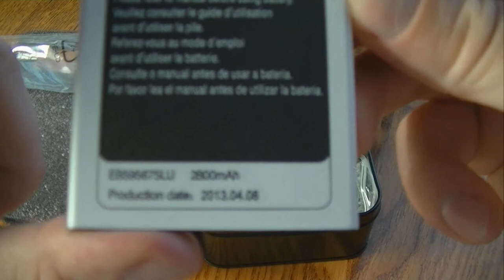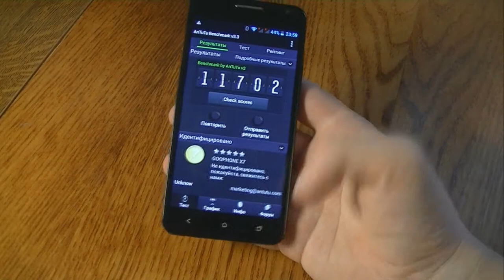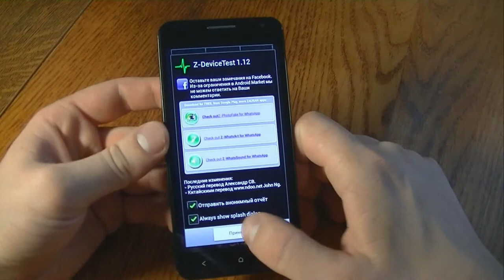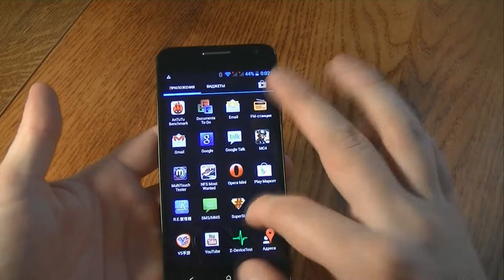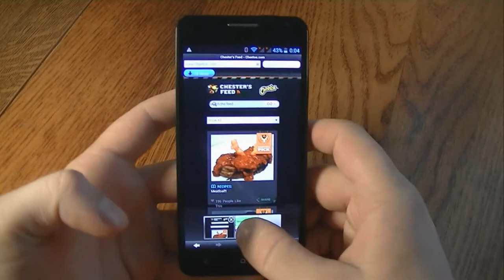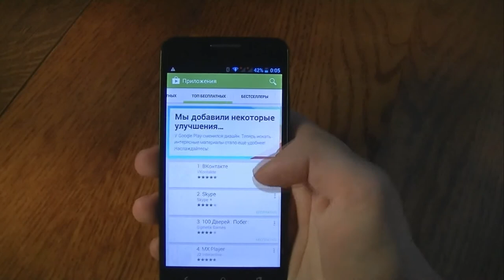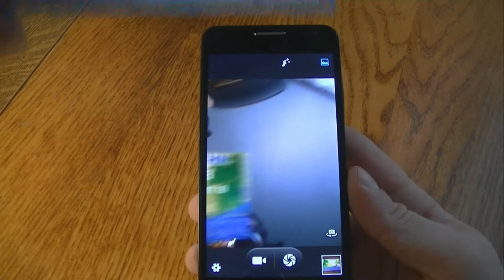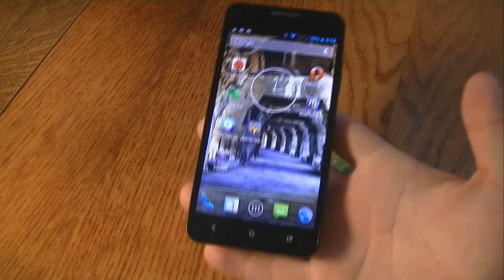GooPhone X7 Full HD MTK6589 обзор китайского смартфона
Goophone x7 -- очень необычная модель. Китайский смартфон Goophone x7 поставляется в очень тонком корпусе, весь материал выполнен из качественного софт-тач пластика, а сам экран выполнен из закаленного стекла, которое не царапается ни при каких условиях. Китайский телефон Goophone x7 поставляется в очень необычной упаковке, а именно в жестяной коробке, что вы собственно и можете видеть на нашем видео-обзоре. Также обращаем ваше внимание, что китайский смартфон Goophone x7 оснащен великолепным дисплеем Full HD, который выдает картинку в формате 1920*1080р в Full HD. Смартфон Goophone x7 был тщательно протестирован в популярном Antutu и Z device test программах, а поэтому после просмотра данного видео, вы будете четко понимать что это за смартфон и стоит ли его покупать по самой низкой цене в Украине.